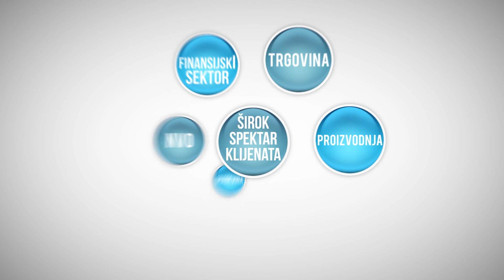Chronos računovodstvo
Računovodstvene usluge po mjeri klijenta, DCM i cloud računovodstvo. Spoj, iskustva, tehnologije i kreativnosti.